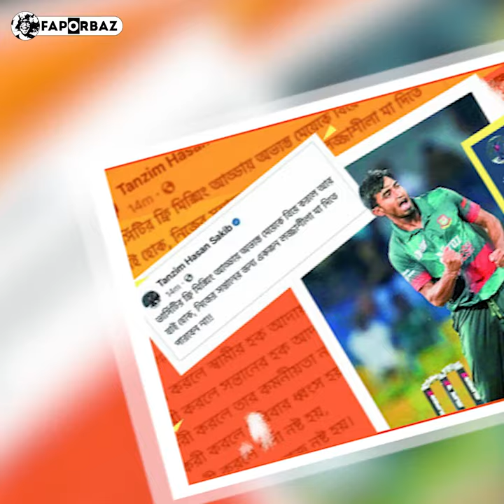তানজিম সাকিবের জীবনের গল্প! । Tanzim Hasan Sakib | Bangladesh Cricket Team । Faporbaz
অভিষেক ম্যাচে ভারতের বিরুদ্ধে অসাধারণ পারফর্ম করেও কেন তানজিম সাকিবকে নিয়ে এত বিতর্ক?ফাঁপরবাজে প্রকাশিত লেখা, ছবি, ভিডিও অনুমতি ছাড়া প্রকাশ করা সম্পূর্ণ বেআইনি।